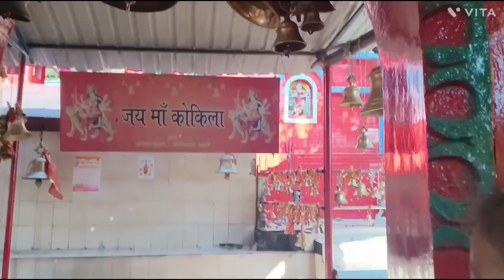माँ के बुलावे पर आज हम गये मैय्या कोटगाड़ी मंदिर🙏 | Maa bhagwati temple ( pithoragarh )